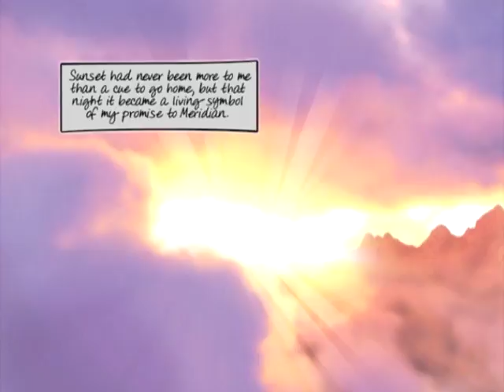Meridian - Chapter 06 Crossgen Motion Comic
Meridian was a comic in the early 2000's published by a now defunct Crossgen Comics. They specialized in non-superhero comics that all shared the same universe, sadly they went bankrupt before they could fully finish their ultimate crossover comic Negation War. Crossgen constantly were trying new things and innovations such as leading the way in motion comics on DVD when it was considered a dead art.

Meridian by Kesel, Middleton, & Vines There used to be only one tragedy in Sephie's life: losing her mother. But that was before her Uncle Ilahn came to visit. Now he has set in motion events that will change everything about Sephie's peaceful life on the floating sky-city of Meridian. Ilahn, Minister of Cadador, rules the strongest city-state and has his eyes on the entire world. The only one who can stop him is his niece. They may share a bloodline, and they may both bear the Sigil, but Sephie must prove they aren't the same! Written by Barbara Kesel (Hawk & Dove) with artwork by stellar newcomer Joshua Middleton, inks by Dexter Vines (Wolverine), and colors by Mike "Killer" Atiyeh.
Fair Use Copyright Disclaimer under section 107 of the Copyright Act of 1976, allowance is made for “fair use” for purposes such as criticism, comment, news reporting, teaching, scholarship, education and research. Fair Use Definition Fair use is a doctrine in United States copyright law that allows limited use of copyrighted material without requiring permission from the rights holders, such as commentary, criticism, news reporting, research, teaching or scholarship. It provides for the legal, non-licensed citation or incorporation of copyrighted material in another author’s work under a four-factor balancing test. Crossgen, Barbera Kesel, Motion Comic, Meridian, Fantasy, Comic Book, Marvel, Comics explains, issue 13